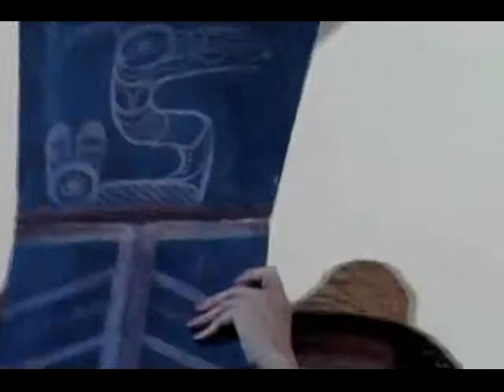ACCESS: Beau Dick (Wallas Gwyum) and Alawalaskenis II - Journey of Truth and Unity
Salish Sea Summer Gathering 2014 - Whey-Ah-Wichen (Cates Park) North Vancouver BC Canada, August 10, 2014.

We learned from a March 28, 2017 CBC news report that Beau Dick passed over into the spirit world recently. Our condolences to the family and friends. Rest in power Beau Dick (Wallas Gwyum).